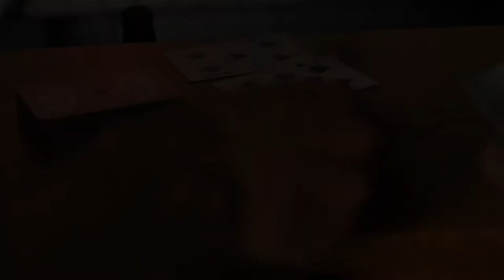A STREETCAR NAMED DESIRE - TRAILER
Song - Control by Halsey
This is our Modern day version of the famous Tennessee Williams play, "A Streetcar Named Desire"